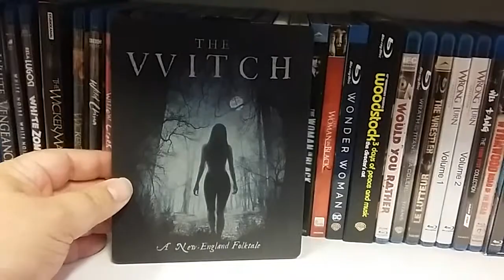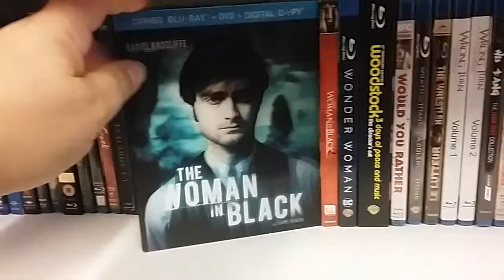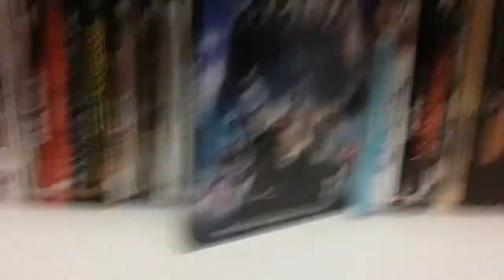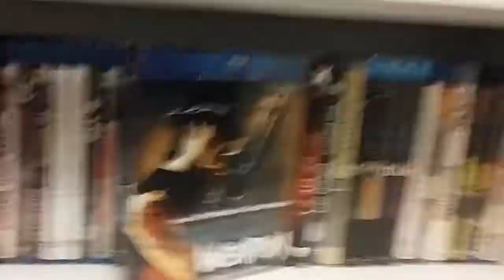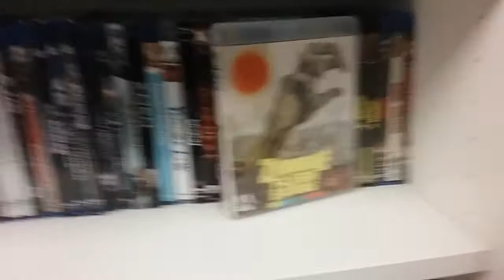Shelf by Shelf 2020 Ep 28